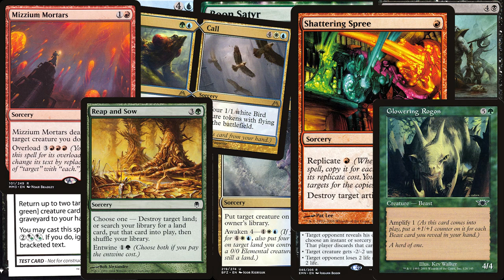What Mechanic was CUT from Zendikar Rising for Kicker? (And more Kicker Facts!) | Good Morning Magic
We here at Wizards put Kicker in Zendikar Rising for another triumphant return of this popular mechanic! But why now? How did kicker come to be? Why am I not the biggest fan of the mechanic? And yes, what mechanic did it replace? All this and more today!

Interested in the shirt I'm wearing in this episode? you can find it

Have a question? Post a comment! You can also catch me on the rest of the internet at:

Podcast versions (Or: Good Morning Magic on the Apple Store, Google Podcasts, and Spotify!)

Thumbnail background art is Verazol, the Split Current from Zendikar Rising, by Daarken. Intro and outro background is Forest from Jumpstart, by Alayna Danner. Intro Song is "Cartoon Bank Heist" by Doug Maxwell/Media Well productions. Music throughout is "Road Trip", by Slynk.